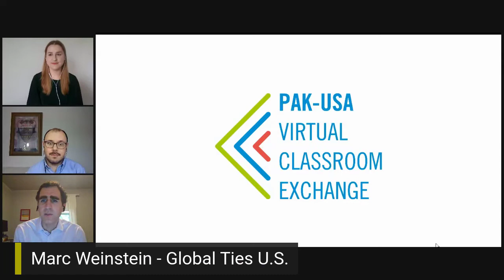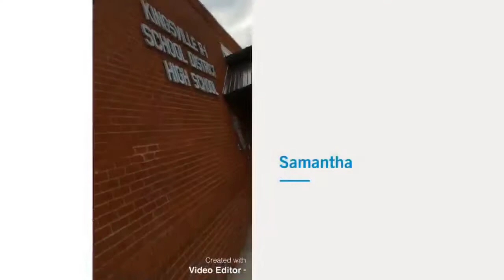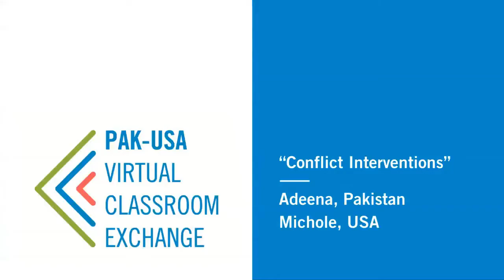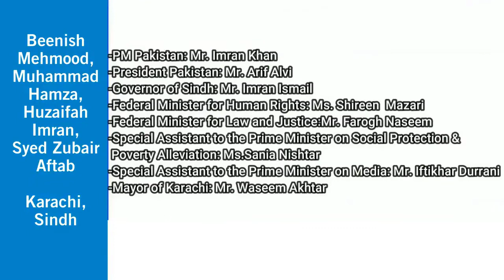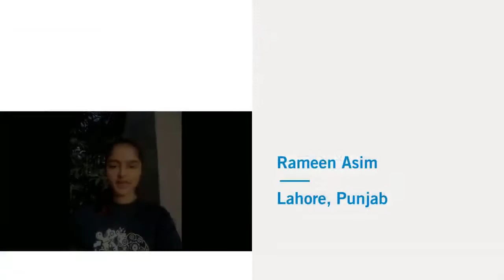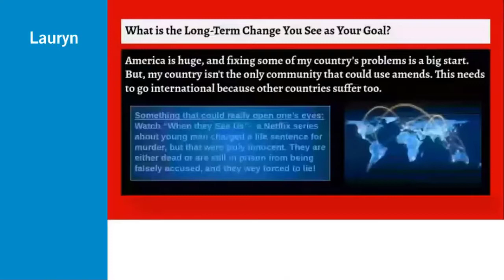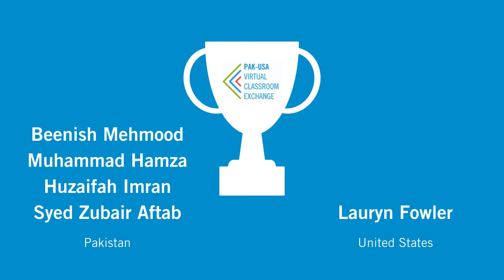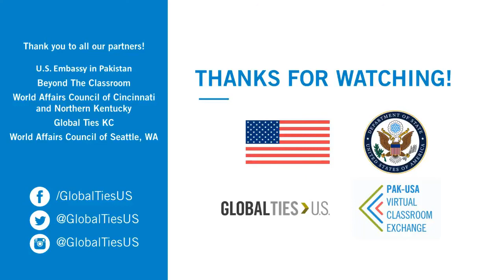PAK-USA Student Film Festival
On May 21, 2020, Global Ties U.S. hosted the PAK-USA Student Film Festival on Facebook Live to showcase final video projects and celebrate the culmination of our exciting virtual exchange between Pakistani & American High School students!

During the three-month virtual exchange, teams of Pakistani and American students designed projects to transform specific cross-cultural conflicts in their communities. Students also create short videos and presentations about their projects, which are evaluated by a panel of conflict resolution experts.